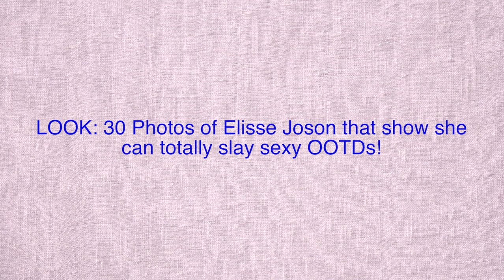LOOK 25 Photos of Elisse Joson that show she can totally slay OOTDs! (Pinoy Trendz)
LOOK  25 Photos of Elisse Joson that show she can totally slay OOTDs!